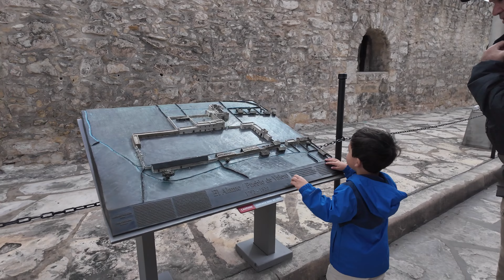The Alamo & Riverwalk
Exploring the Alamo and San Antonio Riverwalk.